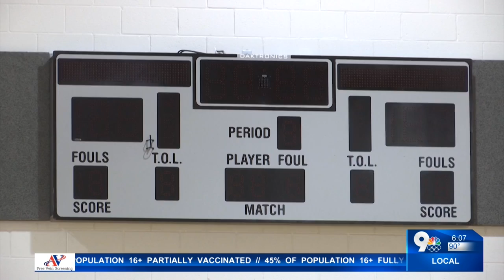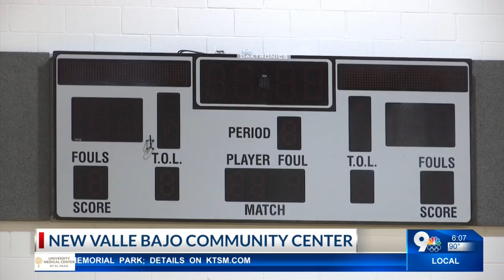New Valle Bajo Community Center